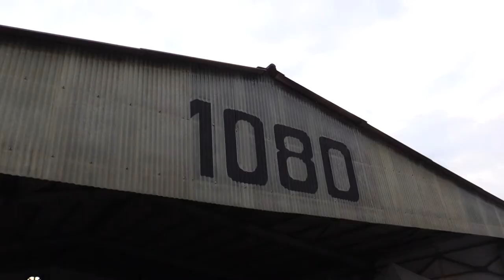Jornada d'aviació adaptada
El president de la Diputació de Barcelona, Marc Castells, ha assistit aquest dissabte a la Jornada d’Aviació Adaptada, que té l’objectiu d’apropar el món de l’aviació a les persones amb discapacitat i que s’està celebrant aquest dissabte a l’aeròdrom d’Igualada-Òdena.

Durant la inauguració de la jornada, Castells ha ressaltat que la societat necessita «fer esdeveniments com aquest», assegurant que amb aquesta jornada s’han obert les portes del cel a la societat.

Marc Castells també ha volgut agrair el suport d’institucions i entitats per fer possible aquesta jornada, «un somni que fa uns anys hagués estat impossible» ja que, avui, «un munt de persones, que tenen diversitats funcionals, podran gaudir d’una experiència segurament inoblidable i això ho hem de posar en valor».

Precisament el fet de permetre gaudir del plaer de volar a les persones amb discapacitat és un dels objectius de la jornada, així com provocar-los noves sensacions i empoderar-los per viure amb més plenitud, enriquint les seves vides quotidianes.

Durant la jornada està previst que prop de 100 persones amb alguna discapacitat s’enlairin a l’aeròdrom d’Igualada-Òdena. Tot i que no tots els avions estaran adaptats, s’ha treballat amb voluntaris especialitzats per poder facilitar l’accés als avions.

Amb aquest projecte, l’aeròdrom d’Igualada-Òdena dibuixa un nou nínxol d’activitat: l’aviació adaptada, una oportunitat de negoci i desenvolupament econòmic per al territori a l’hora que posa en valor la sensibilització pel món de la discapacitat.